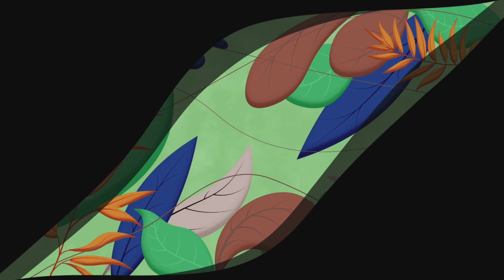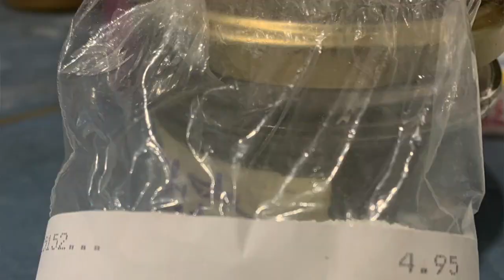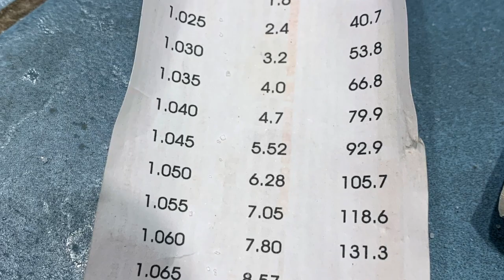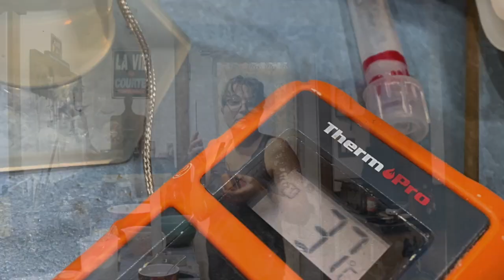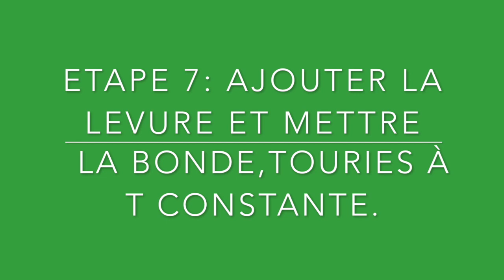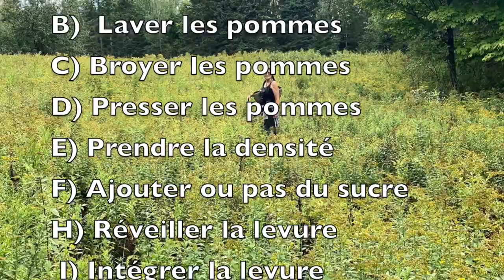Cidre de pommes avec pressoir: Étapes détaillées ( Atelier)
Les étapes détaillées de la fabrication d'un cidre artisanal.
 L'atelier 1 stoppe à la fermentation primaire.
l'atelier 2 décrira la fermentation et le soutirage. L'atelier 3 , la prise de mesures et la mise en bouteilles.

Référence : the big book of cidermaking par C Shockey et K Shockey, un excellent livre de base, je vous le conseille fortement.

Merci à la page fb " cidre amateur Québec" qui quand je me questionne, a toujours une réponse pour moi. Parfois plusieurs réponses différentes sont proposées mais toujours dans le respect de chacun .

 Merci a al page fb " cidre amateur